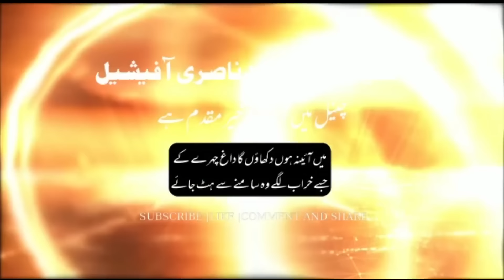afsos ye chal raha hai | is bande ne bhi nabi hone ka dawa kar dia | new khabar | fuzail nasri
افسوس یہ کیا چل رہا ہے | اس بندے نے بھی نبوت کا دعویٰ کر دیا؟ | اس پاگل نے کیا کہا؟ | از: سید فضیل احمد ناصری